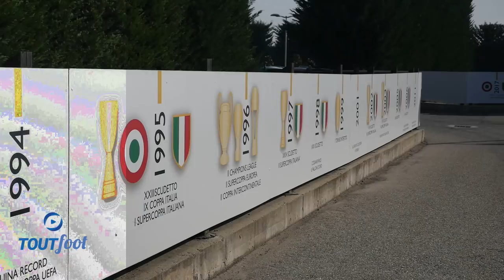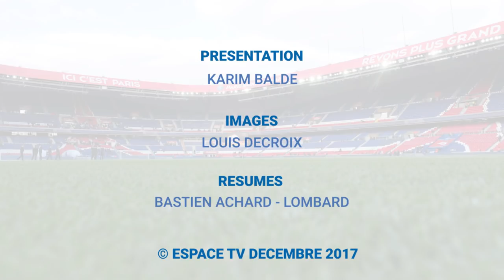Les intégrales "Tout Foot" : Oumar Touré (Juventus)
Pendant la trêve de fin d'année, nous vous proposons trois rencontres marquantes en intégralité.

Direction l'Italie pour le deuxième volet de cette série, à la découverte d'Oumar Touré.

Originaire du quartier Dar-es-Salaam à Conakry, ce talentueux milieu de terrain a saisi la première opportunité de venir poursuivre son rêve en Europe. Après l'Inter Milan et Santarcangiello, le guinéen trace sa route au sein de la prestigieuse Juventus, où il évolue avec l'équipe U19.

Éloignement familial, galères, réussites, avenir : Oumar Touré nous raconte son histoire. L'international guinéen U20 revient également sur le Mondial en Corée et se montre très clair concernant la sélection : il rêve de porter la tunique du Syli National A.

Un potentiel talent de demain au micro du "Tout Foot". Interview réalisée le 12 octobre 2017 par Karim Baldé et Louis Decroix.